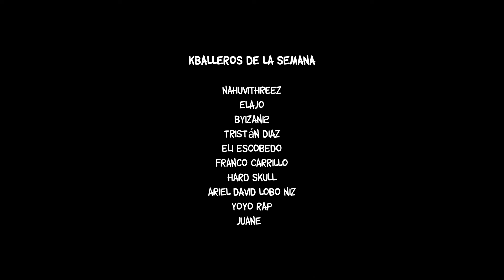Aarlong, Crocodile & Enel || One Piece Rap || (Prod. Didker)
▶También puedes comprar mis canciones en Google Play o iTunes

▶Créditos
Idea y organización, video, mezcla, masterización y voz por Kballero

Instrumental por @DIDKERProducer

¡BDS!